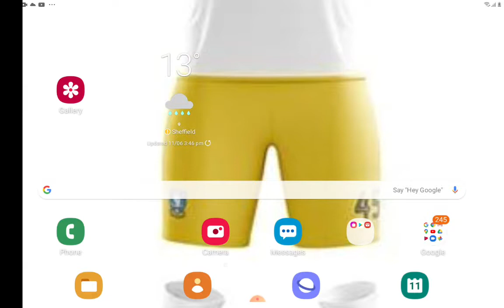Subscribe for more Jayden Fisher action